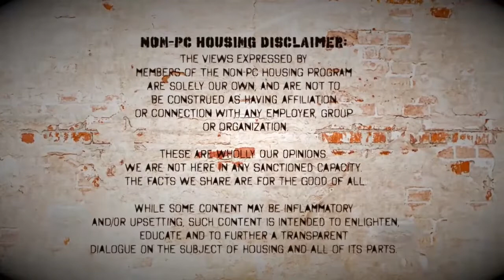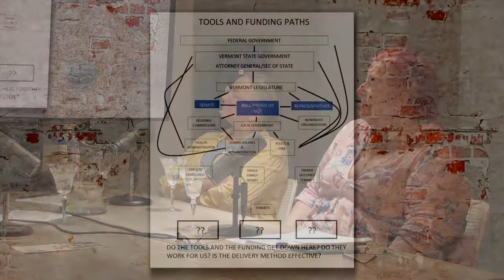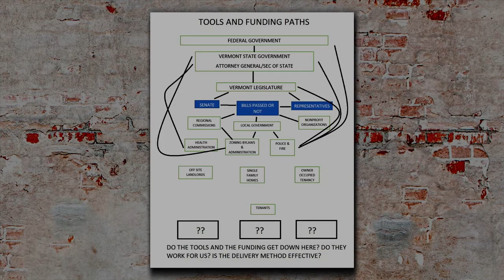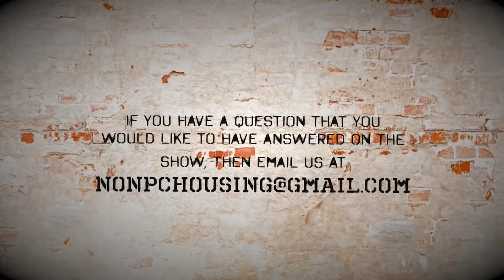Non-PC Housing: Change Is Needed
Drilling down on what's available right now for support of tenants and landlords and what is lacking,with ideas for an Evolution of better housing for all.